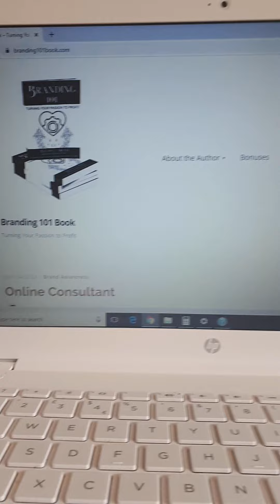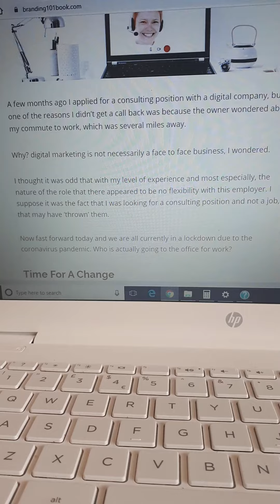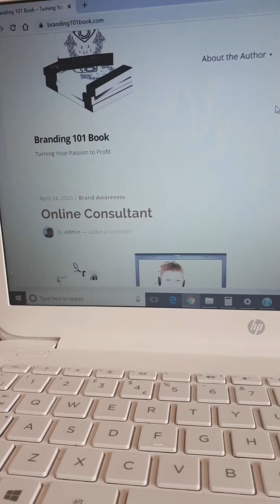Quick and Easy Tips for Online Business Success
Get help marketing your product, business or service online by following the link above. The first 10 people who purchase a copy of my book will get 10 minutes of free online business consulting.

How to start an online business quickly